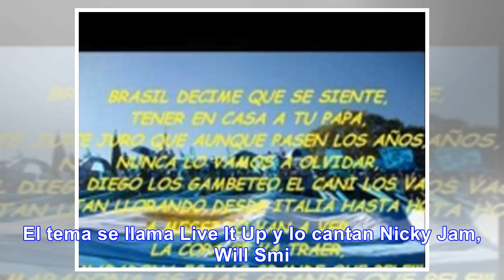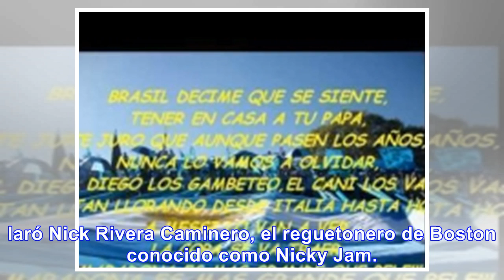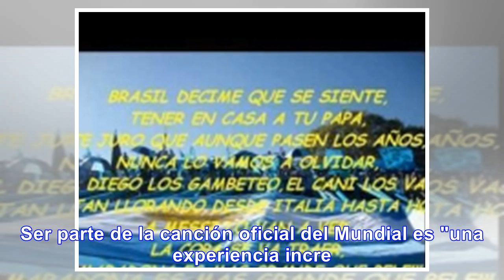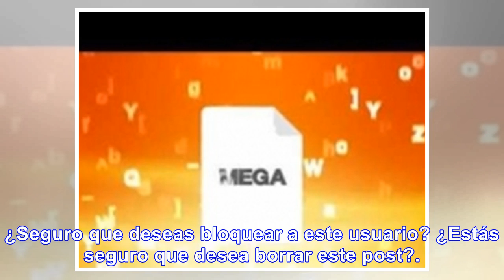Rusia 2018: así suena la canción oficial (no está nada mal) - Noticias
Se llama Livi it up y lo cantan Nicky Jam, Will Smith y Era Istrefi. La FIFA liberó esta mañana el a...